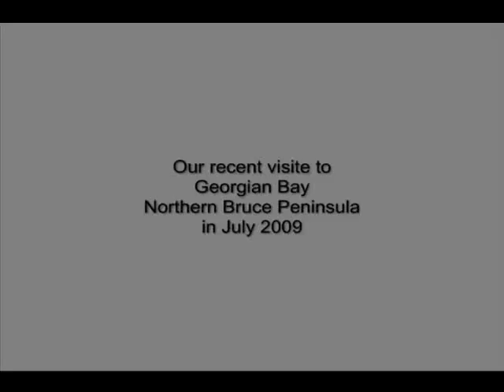Our recent tour to Georgian Bay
Our recent tour to Georgian Bay Near Tobermory, in Bruce Peninsula, Ontario in July 2009.Georgian Bay (French: baie Georgienne) is a large bay of Lake Huron, located in Ontario, Canada. The main body of the bay lies east of the Bruce Peninsula and south of Manitoulin Island.